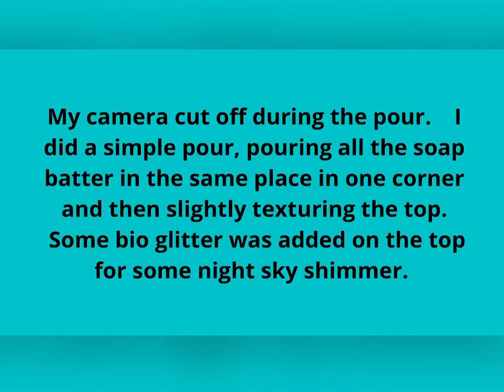Northern Lights inspired soap making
And why you need to keep your shop organized….